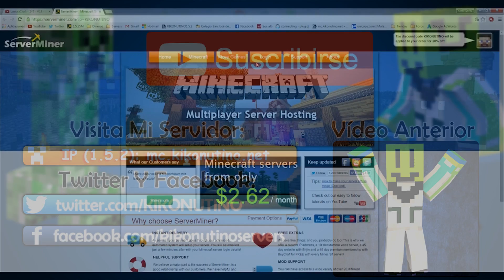ULTRA HARDCORE YOUTUBERS - #5 - ¡LISTOS PARA LA BATALLA!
Espero que os guste, muchísimas gracias una vez más y un GRAN ABRAZO!!! Bienvenidos a UHC mini youtubers, aquí abajo os dejo la lista de youtubers para que podáis visitarlos :D

Información extra:
●Tengo servidores de Minecraft en los que juega mucha gente, si quieres pasarte por alguno, aquí te dejo la página de facebook
●Me gusta jugar y grabar con la gente, si quieres jugar conmigo o lo que sea, simplemente envíame un mensaje por youtube.
●Me encanta que me pongan sugerencias de lo que grabo, ya sea para mejorar o para hacer mejores cosas.

-Si quieres tener el mejor plugin de donaciones para tu servidor, entra es 100% fiable y muy muy barato. Todo automatizado, con 1 click te compran vip.
-Si quieres un buen partner que paga EL 90%, muy buen soporte y mucha buena gente, entra

●Origin: KIKONUTINO
●Steam: KIKONUTINO